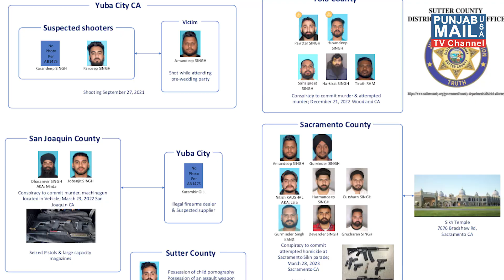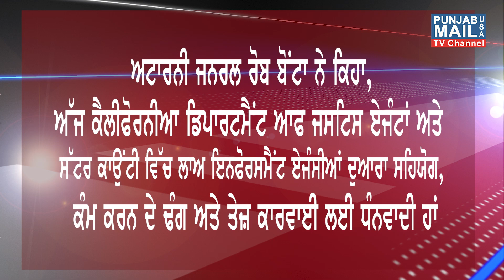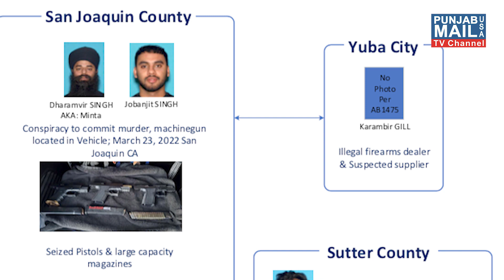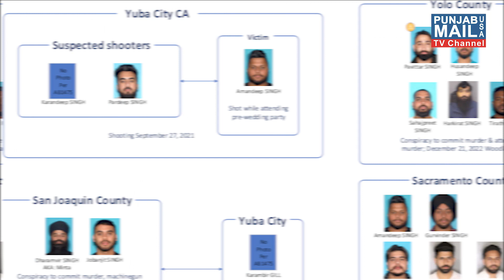USA 17 ਪੰਜਾਬੀਆਂ ਨੂੰ ਕੀਤਾ ਕਾਬੂ |Punjab Mail USA TV Channel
App: Punjab Mail USA (24/7 Live TV)